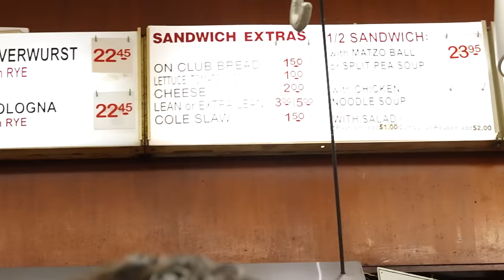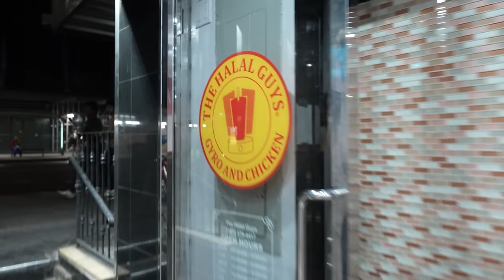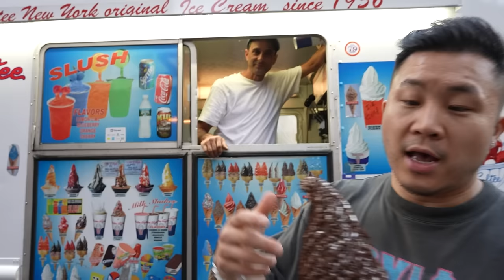Eating ALL of NEW YORK'S Iconic Food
Did we miss any?

Katz's Deli
Prince St Pizza
Joe's Pizza
Empananda Mama
Mr. Softee

Follow us for more personal content!